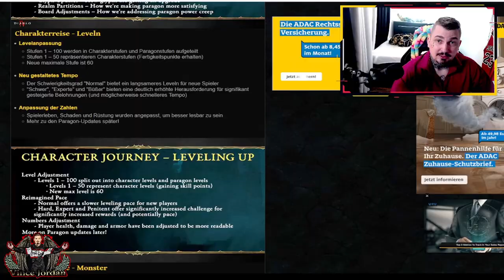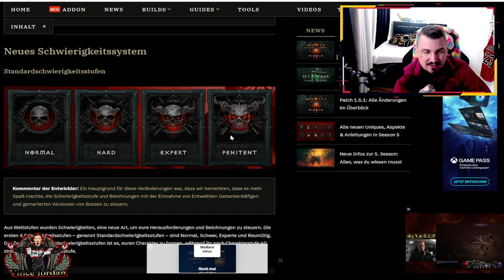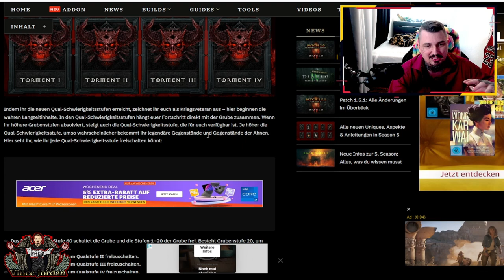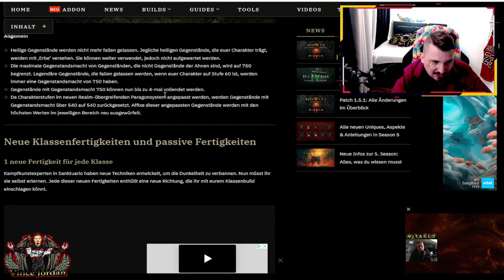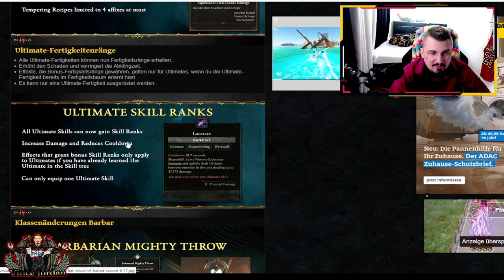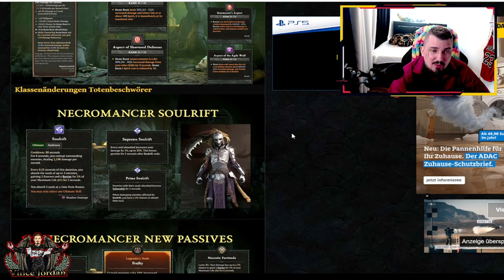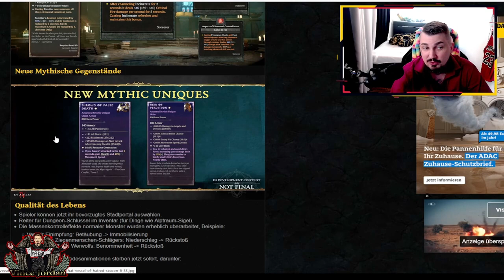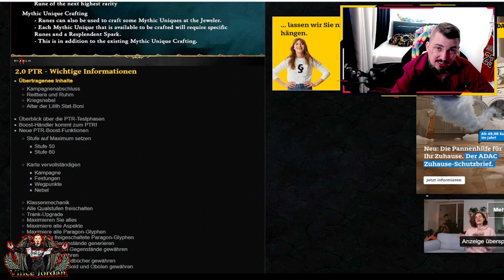Alles, was du über das neue Diablo 4 wissen musst! – in unter 10 Minuten! 🔥 Diablo 3 lässt grüßen! 😱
Erfahre in weniger als 10 Minuten alles über das neueste Diablo 4 Update: Runenwörter, Skill-Anpassungen, Paragon-Änderungen und warum es das Spiel wie Diablo 3 macht!🔥

Bock auf Sparen und geile Games?!
Werde ein Teil der Community➥